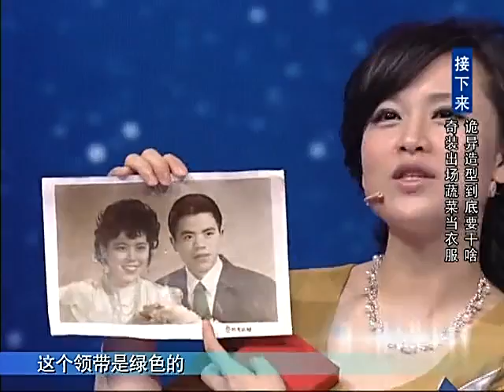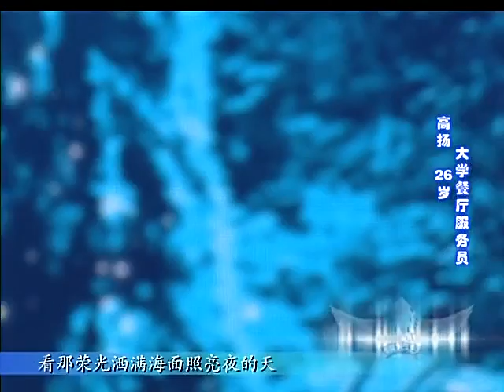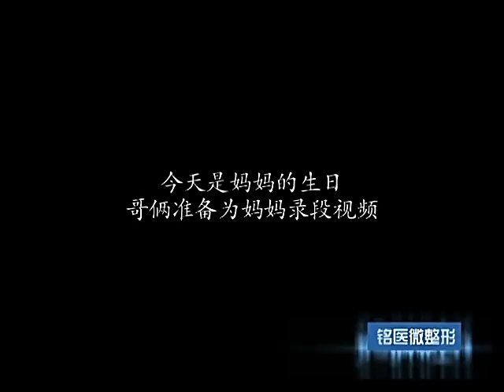梦想集结号之二人转表演 要命绝活舌头停电风扇 高清480P